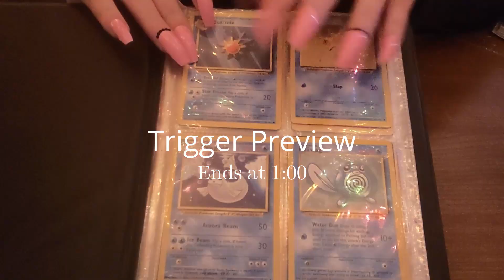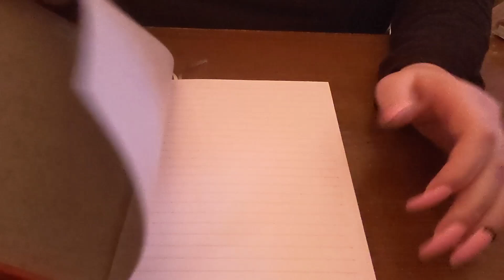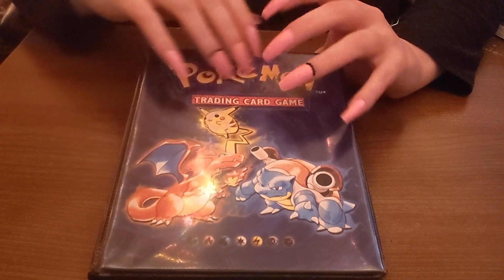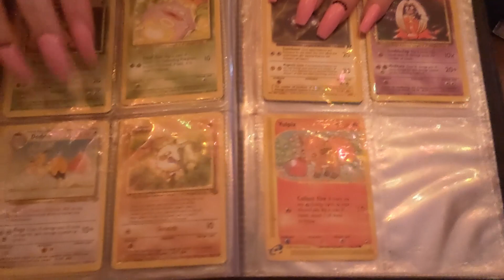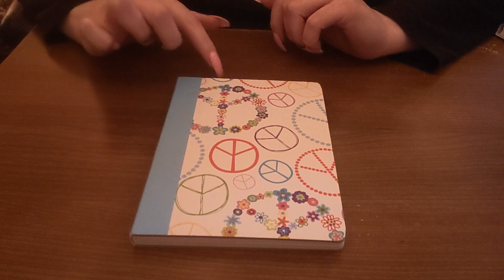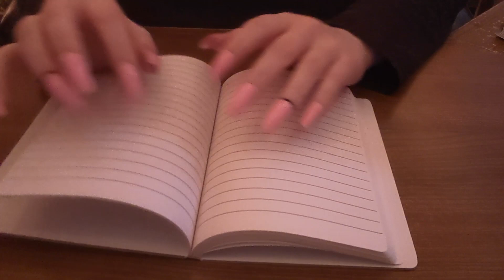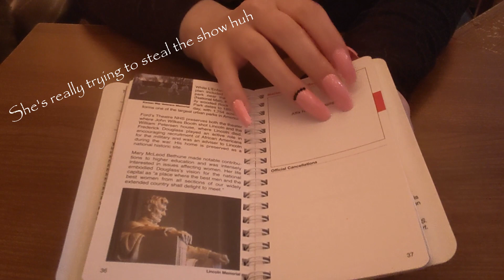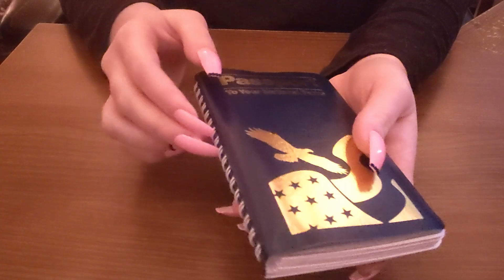ASMR - Tapping and Tracing on Books and Journals (Impromptu Cat ASMR Too!)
One of my cats might take over this channel 😂

Triggers Include: tapping, tracing, page-turning, and a cat scratching a chair